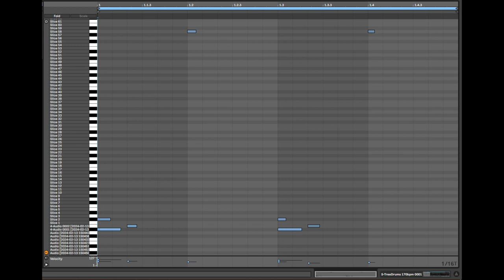Bachelor Vedlegg: Pynten Spor 5: Trommer